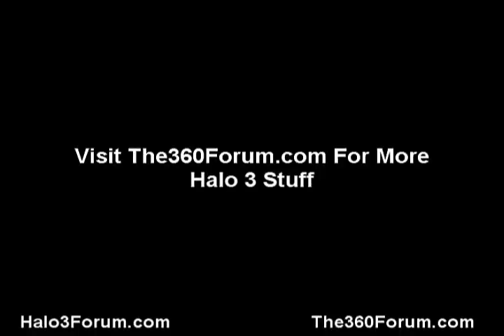Oxfire :: Halo 3 Beta Minitage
This is one of the very first Halo 3 Montages...it was made by Oxfire, from footage taken during the Halo 3 beta trial.